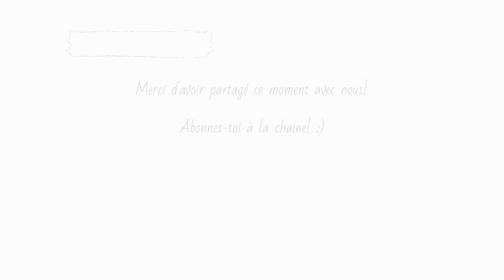Dans la belle nature de Sandie Richer - podcast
Dans cette épisode nous découvrons la belle nature de Sandie Richer, alias Soeur Fléchée.

Nous parlons entre autre, de cristaux, de rituels et du chemin qu'à parcourue Sandie vers sa réalisation actuelle :)

Merci de soutenir par le partage, cette œuvre de diffusion.

$outien mensuel du podcast.
Merci infiniment, ce projet de diffusion nous tiens à cœur et ton implication fait une énorme différence!

♡ Mes réseaux :
*** RABAIS SUR DES PRODUITS QUI M'ACCOMPAGNE DANS MON QUOTIDIEN:

VÊTEMENTS YOGA  ALOWA
Obtient10% en appliquant le code MAKANA10 lors de tes achats en ligne sur cette boutique :)

TAPIS DE YOGA ET ACCESSOIRES:
CODE: MAKANA15
Tous les programmes d'exercices ou autres, ne conviennent pas à tout le monde. Vous devez toujours consulter votre médecin ou votre le spécialiste de la santé en qui vous avez confiance avant d'effectuer l'un des exercices de tous programmes/routines/rituels et/ou autre suggestions démontrés, en particulier si vous avez une condition physique chronique ou récurrente et / ou si vous êtes enceinte, allaitez ou êtes une personne âgée ou avez des maladies mentales. Les instructions présentées ici ne sont en aucun cas destinées à se substituer à un avis médical. Contactez toujours votre médecin ou votre spécialiste de la santé si vous avez des questions sur votre condition physique ou sur le caractère approprié de l'un de ces exercices pour vous. Tous les exercices et l'utilisation/suggestion de ce video/programme sont effectués strictement à vos propres risques. L'utilisateur assume tous les risques de blessure dans l'utilisation de ce programme et Makana yoga ne sera pas responsable de tout dommage direct, indirect, indirect, consécutif, spécial, exemplaire ou autre, des complications ou des blessures pouvant résulter de l'utilisation de tous programmes/routines/rituels et/ou autre suggestions démontrés.